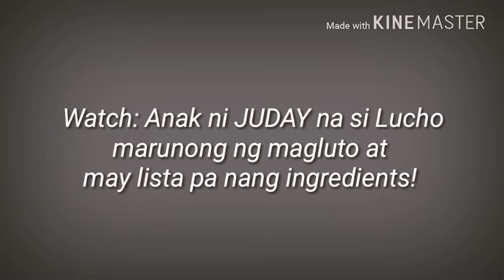ANG GALING ANAK NI JUDAY AT RYAN NA SI LUCHO MARUNONG NG MAGLUTO NG FRIED RICE!